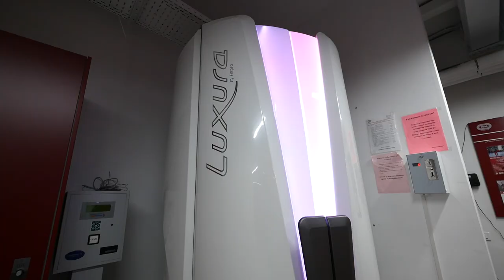Fitness Arena 3000. "Real Russia"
"Fitness Arena 3000" is a fitness club located in "Territory 3000" business center in Ufa, Russia. This is a huge complex contained of business center, fitness club, bathhouse, warehouse complex and IT-companies.

I came there together with my buddy Bulat Bashirov, karaoke singer and "Commersant" newspaper journalist. He's training there on a regular basis.

or BTC - 3Hk7VZdd6Gc2wxbJdn6cUHZrBhWik2HZRb